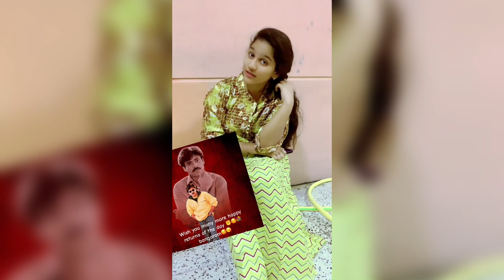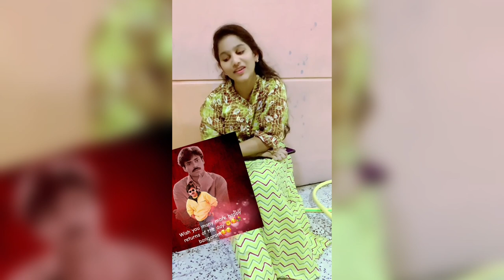నేను ఒక పాట పాడనా?